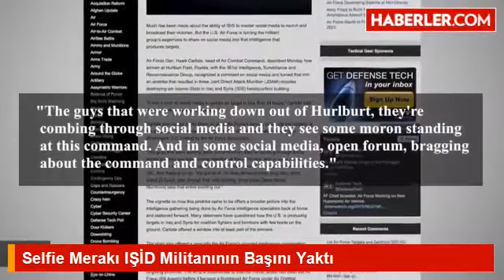Selfie Merakı IŞİD Militanının Başını Yaktı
ABD Hava Kuvvetleri, IŞİD'in Suriye'deki karargahlarından birinin yerinin, bir militanın çektiği selfie'yi internette paylaşması üzerine tespit edildiğini ve vurulduğunu açıkladı.